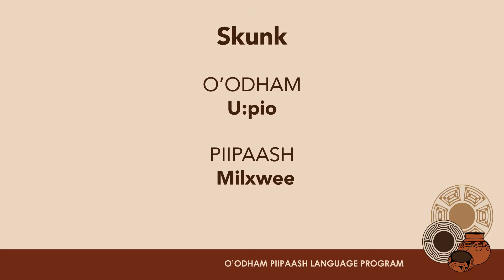O'odham/Piipaash Words: Skunk